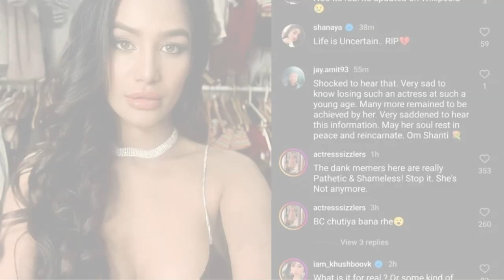Breaking: Poonam Pandey's Tragic Demise at 32 | Trending Topics Exclusive!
"In a shocking turn of events, actor and model Poonam Pandey has passed away at the young age of 32. Join us in this exclusive Trending Topics update as we delve into the heartbreaking details surrounding her untimely death. From the official Instagram post to fan reactions and her team's confirmation, we bring you the latest on this tragic news. Explore Poonam Pandey's career highlights, recent activities, and the lingering questions on social media. Our heartfelt condolences go out to Poonam's family and fans during this difficult time.